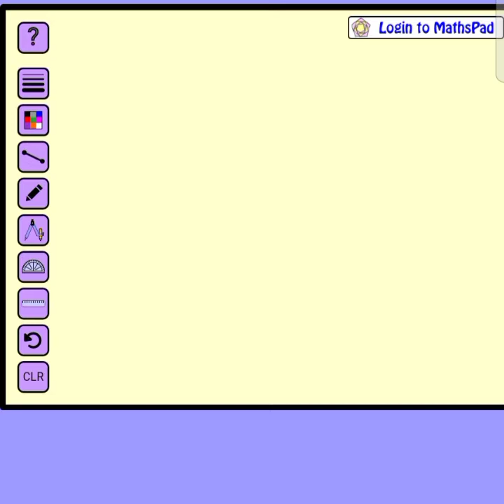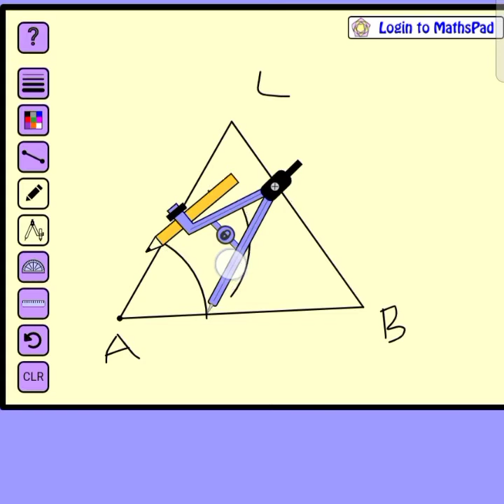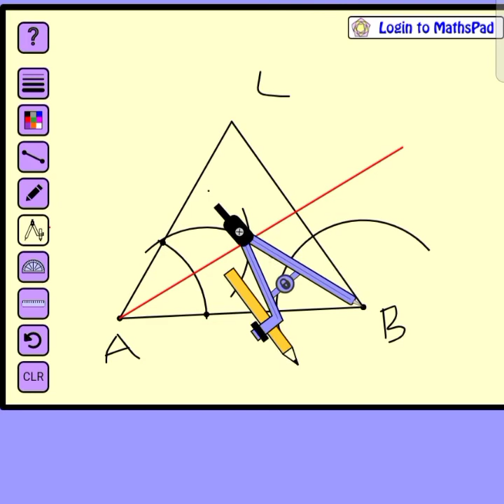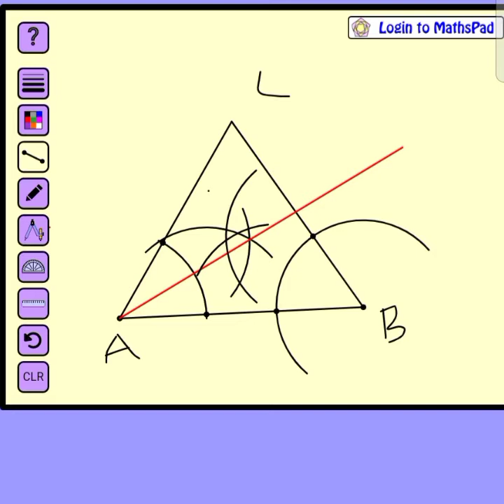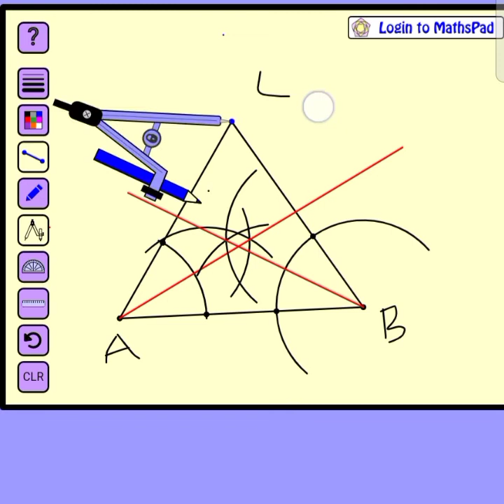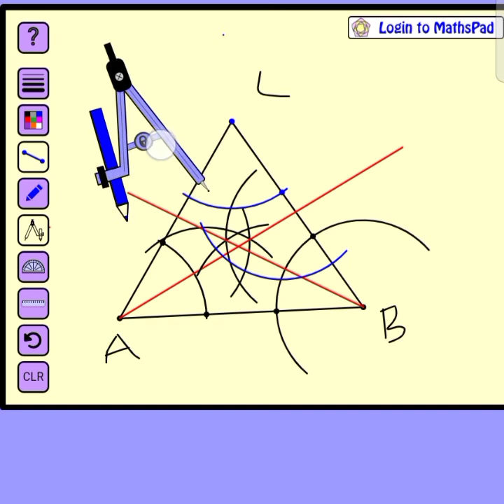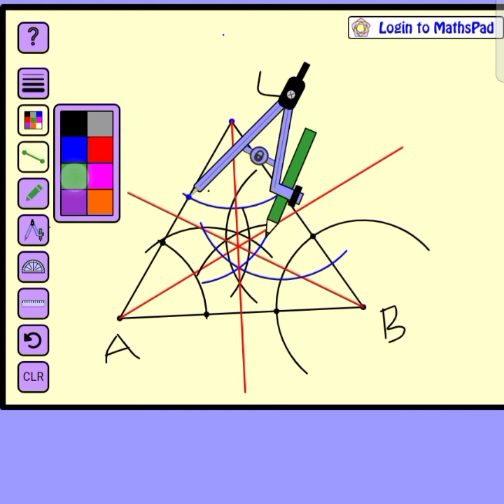October 11, 2021